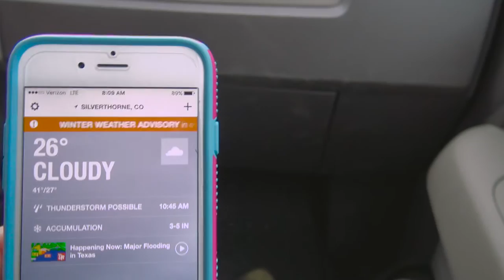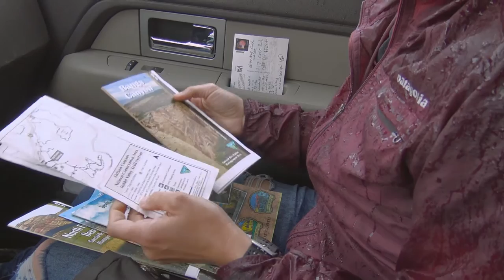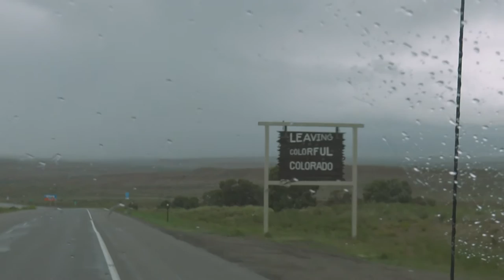Home Movie 12: Skiing at A Basin & Arches National Park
Kim goes skiing at A Basin in Colorado. We then venture out of Colorado into Utah and Moab.